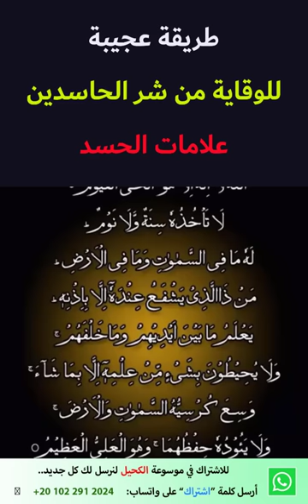طريقة عجيبة للوقاية من شر الحاسدين وعلامات الحسد